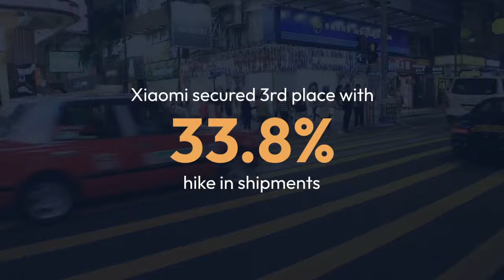Warning: iPhone Global Shipments Drop by Nearly 10%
In this video, we discuss the alarming drop of nearly 10% in iPhone global shipments.